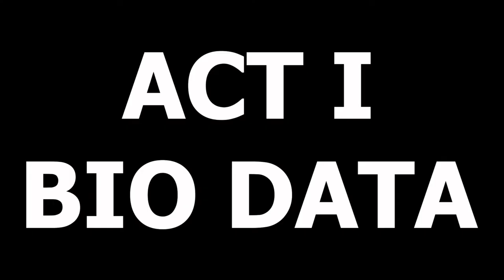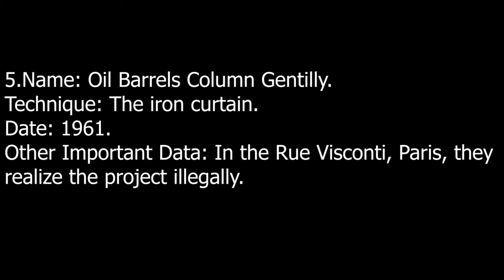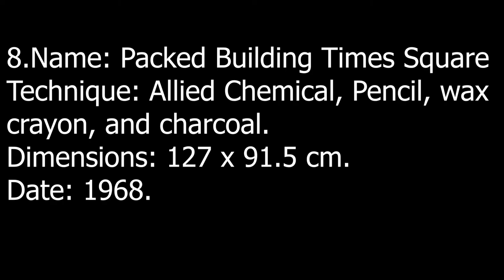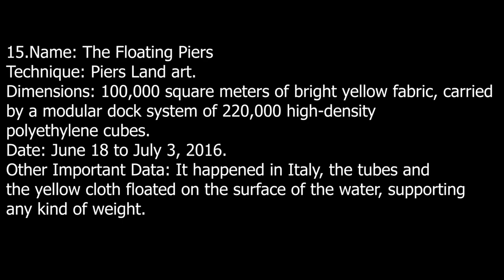THE LAND ART THEATER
TRANSCRIPTION:

WELCOME TO THE LAND ART THEATER

BIO DATA:
Hello, my name is Christo Vladimirov Javacheff, I was born on June 13, 1935 and died on May 31, 2020 when I was 84 years old. I am an artist and project designer. From a very young age I have shown my talent as I made drawings of the Fine Arts of Sofia, where my mother worked as a secretary. In my youth I loved the theater and all the Works off William Shakespeare.
Hello, my name is Jeanne-Claude Denat de Guillebon, I was born on June 13, 1935 and died on November 18, 2009 in New York when I was 74 years old due to a brain aneurysm.
In November 1958 I met Jeanne in Paris, when I was commissioned to paint a portrait of her mother, Ms. Précilda de Guillebon.
I married Philippe Plachon; But on the honeymoon I abandoned my husband and ran away with Christo, a decision not very well received by my parents, who were upset by Christo's tough financial situation. Being with Christo we had a son named Cyril, who was born on May 11, 1960, we were very happy, and we worked together forever.

SOCIAL UPBRINDING:
I studied drawing, painting, sculpture, and architecture courses at the Academy and visiting Czechoslovakia I got to know the works of Picasso and Miró, accompanied by my notebook and a pencil where I drew many Works of art.
I study in France to be a flight attendant. My financial situation was good, and my parents sent me to travel around Europe; but I always liked art.
In 1960, I was living in Paris, then I moved to the suburbs of the industrial zone in the garage of my great friend, the artist Jean vos, because I needed a larger place and there, I found a yard for recycling used oil drums; It was then that I found my true passion; create large-scale works.
Christ and I living together, in the month of July we inaugurated our first exhibition, at the Haro Gallery without the support of other artists. We realized some packages in the docking area and some stacked oil barrels, that's when the idea came up to create an environmental and temporary outdoor art project, with rolls of oil and paper barrels wrapped with canvas and rope.
In Paris I erected a wall of oil barrels that blocked Rue Visconti, one of the narrowest streets in Paris, illegally and as a reason for solo exhibition.
During the Christ exhibition at the J Gallery in Paris. Christ showed for the first time his project, THE WRAPPED PUBLIC BUILDING, and an art critic Pierre Restany called Christ: “the architectural visionary of the new realism”.

TECHNIQUE:
We are a marriage of artists, who have been inspired by Land art with our large-scale works, inspiring the architecture of cities such as: Miami, Sydney, Kansas, Berlin, and New York.
We choose an artistic career away from protected museums, we like nature, and our technique is to hide or wrap public objects, from oil barrels to museums, our Land art technique of contemporary art, consists of a relationship in which the landscape and the Artwork are closely related, and our only material is nature itself.
In 1959 I changed my focus to wrapped objects and instead of adorning the material with glue and sand I kept it intact.
In 1964 we moved to New York and although we were poor because of our poor knowledge English language, Christ exhibited his work in several galleries, and we began to wrap shop windows that helped us finance our debts and artistic projects.